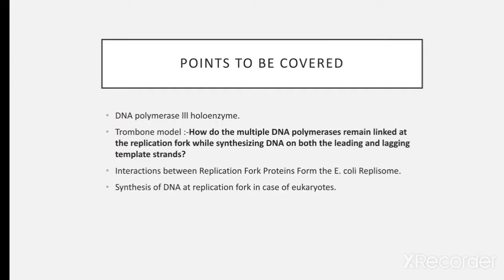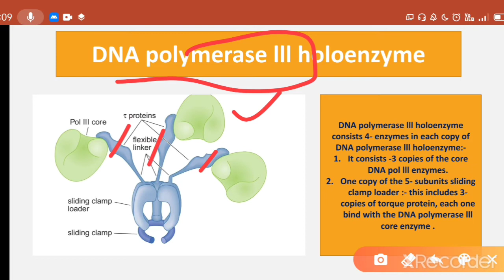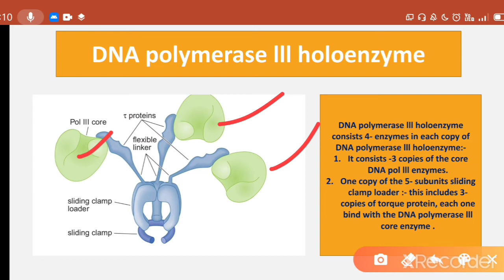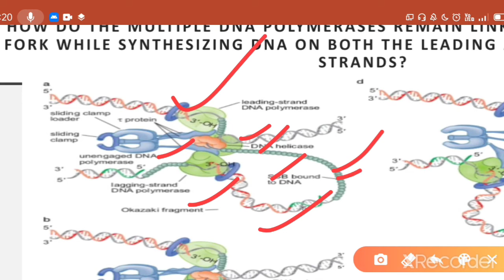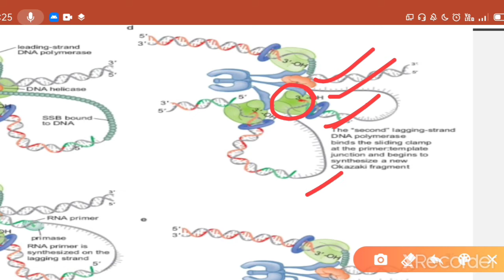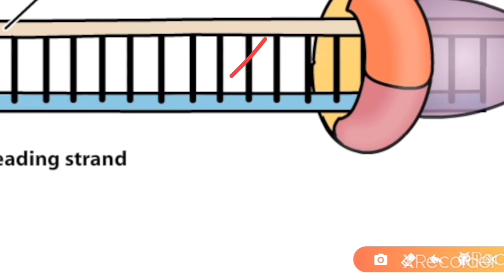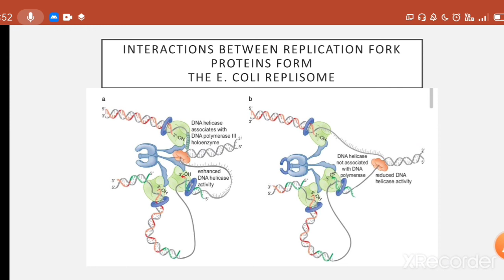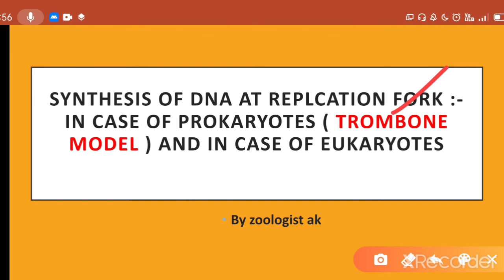Synthesis of DNA at replication fork # Trombone model of DNA synthesis at replication fork(prok)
Synthesis of DNA at replication fork # Trombone model of prokaryotes to explain the DNA synthesis at replication fork # DNA replicon # sliding clamp # sliding loader # DNA polymerase lll holoenzyme complex # flexible linker # eukaryotic DNA synthesis at replication fork by polymerase alpha # Pol Delta# Pol Epsilon# Mcm-2-7 complex eukaryotic helicase# helicase enzyme# primase # DNA polymerase lll core enzyme # torque subunit of sliding loader #
Trombone model ##